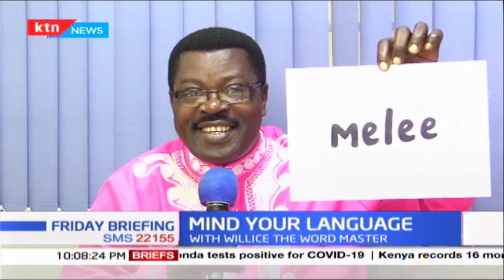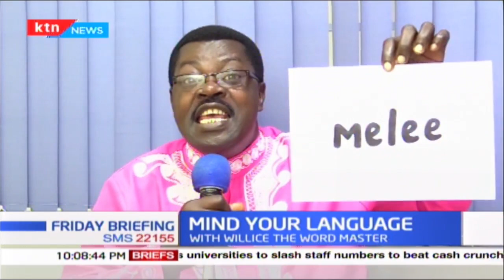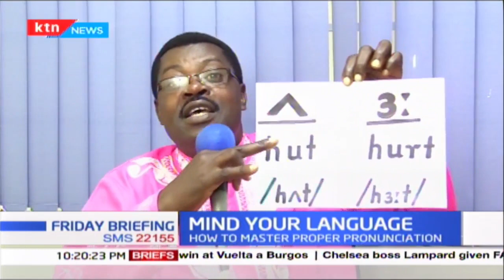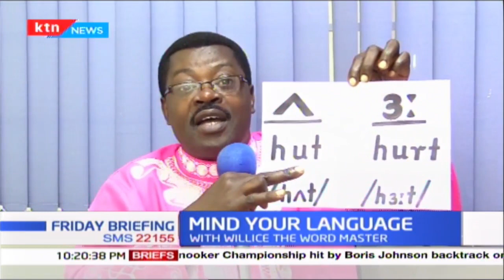Mind Your Language: 'Adjourn' Test your grammar with word master Willice